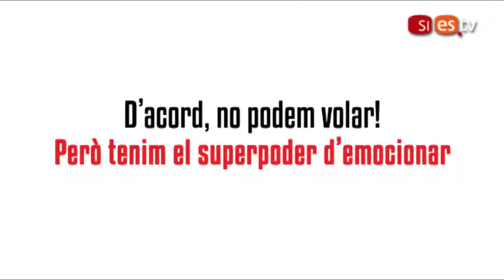El FITAG acollirà 54 funcions de teatre en una edició que s'expandeix per la ciutat i la demarcació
Martí Peraferrer explica la dissetena edició del Festival de Teatre Amateur de Girona (FITAG), que enguany se celebrarà del 29 d’agost al 2 de setembre, comptarà amb 28 companyies de 12 estats diferents i s’hi podrà veure un total de 29 espectacles, un dels quals està coproduït pel FITAG.